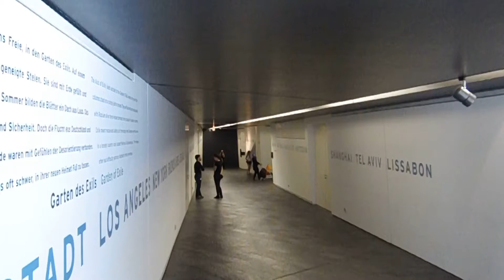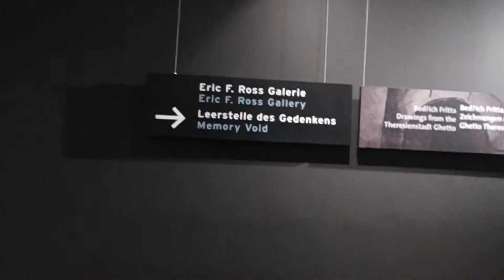The Extension of the Jewish Museum in Berlin - Part 9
Commented by Dr. Maged Youssef